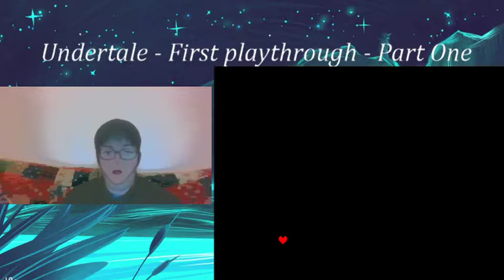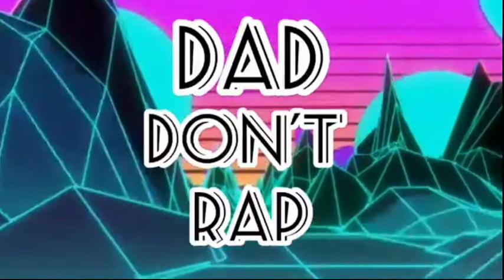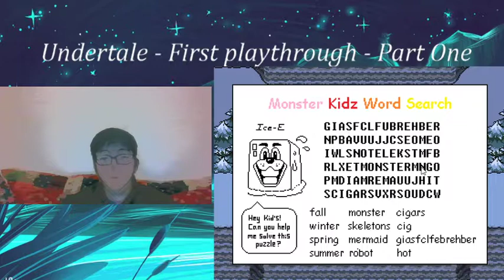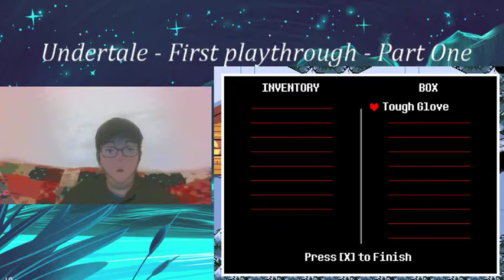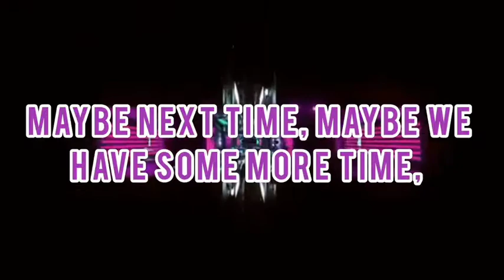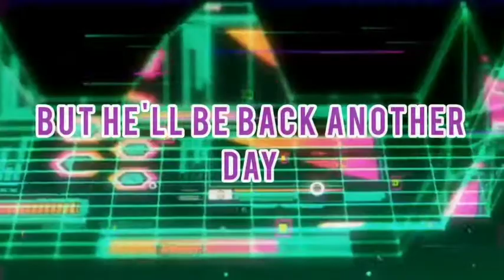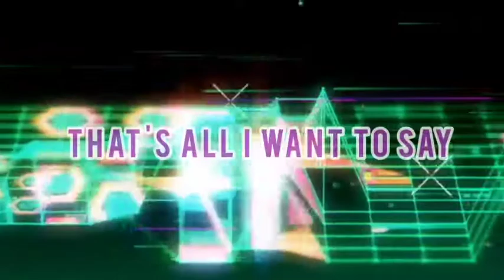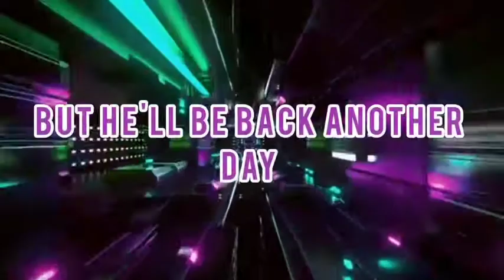Undertale - Lets Play Part 1